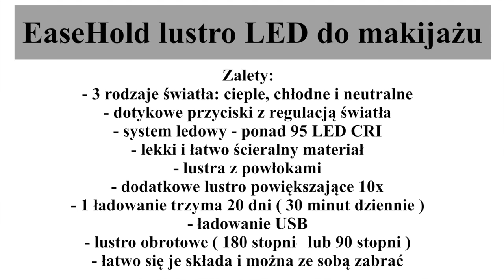EASEHOLD - NOWOCZESNE LUSTRO DO MAKIJAŻU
Dziś przedstawię Wam kolejny ciekawy, kobiecy gadżet i tym razem będzie to lustro.